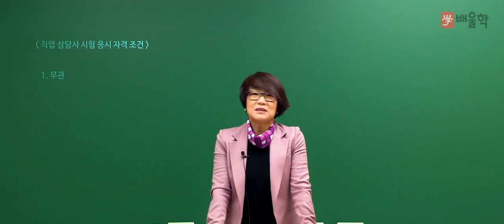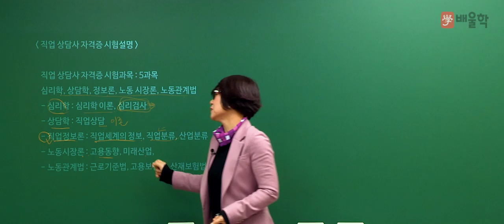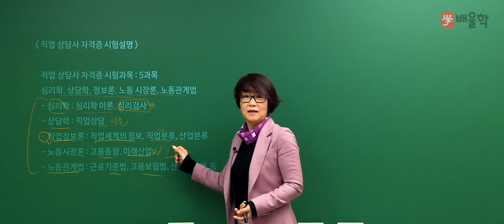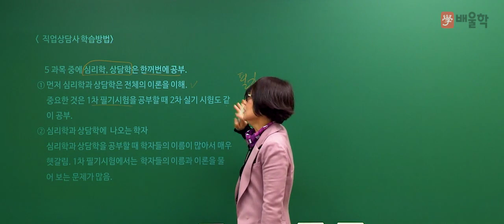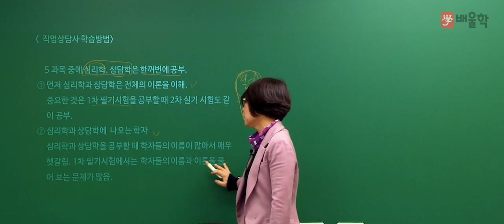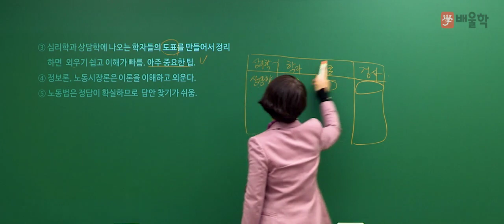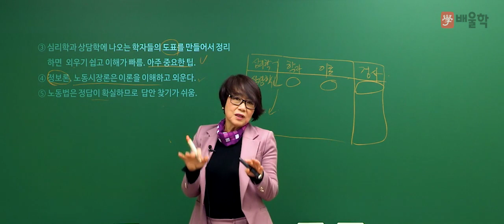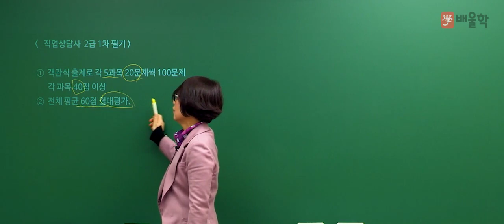[배울학] 직업상담사2급 2020 필기 합격전략설명회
배울학 ★직업상담사2급★ 필기 합격전략설명회입니다.